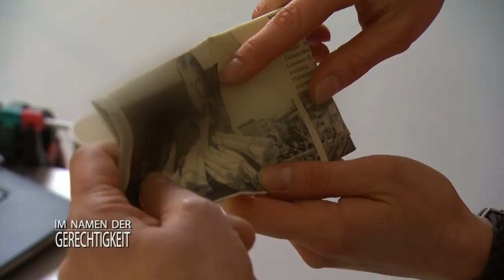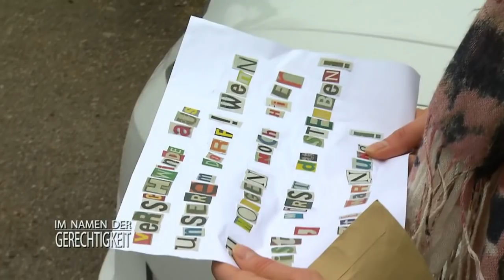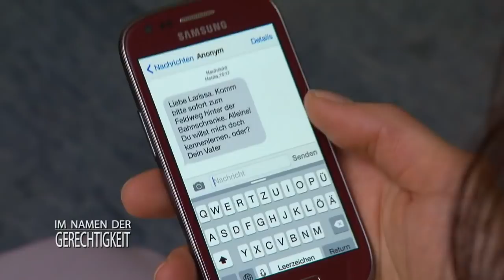Wer ist der Mann auf dem Foto? Auch Richter Hold ermittelt | 2/2 | Im Namen der Gerechtigkeit SAT.1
Die Bäuerin Petra Hirmer wird im Dorfgasthof Zeugin eines Diebstahls: Die Kellnerin Larissa will sich eine Gabel unter den Nagel reißen. Als Petra die Straftat vereitelt, rastet Larissa völlig aus und bricht der Bäuerin die Hand ...